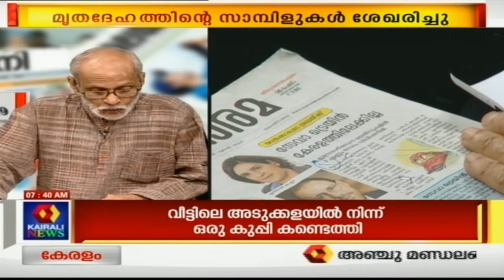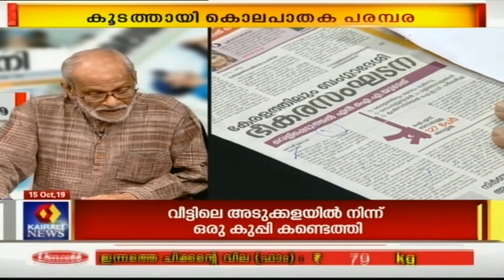Varthamanam വർത്തമാനം | Bhasurendra Babu | 15th October 2019 | Full Episode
Varthamanam is a news-based show on Kairali News which provides a complete analysis of news stories that have made it to the front pages of prominent dailies in Kerala. The anchor of the show, Bhasurendra Babu interprets the stories and their implications on the common man and thus helps him stay informed about the latest developments and events in the world of politics, crime, sports and entertainment.